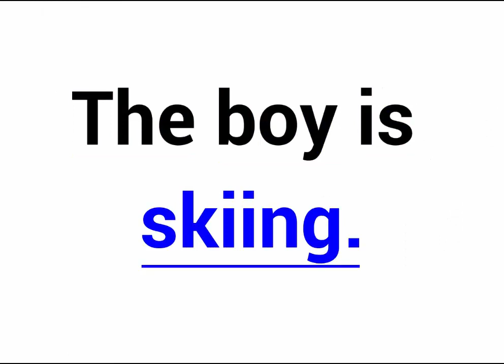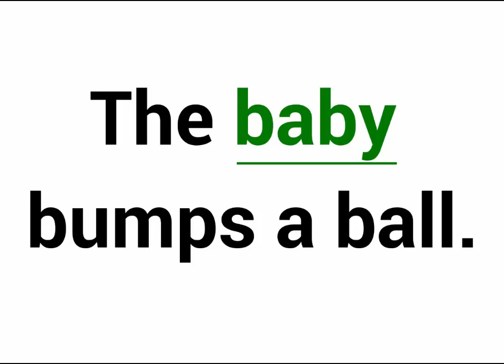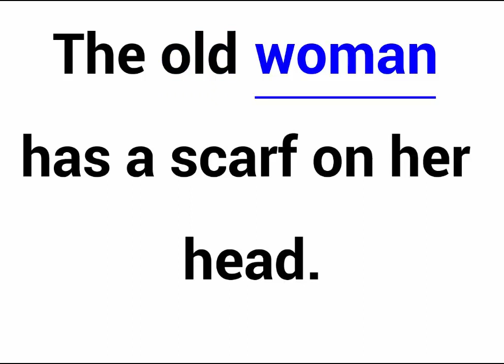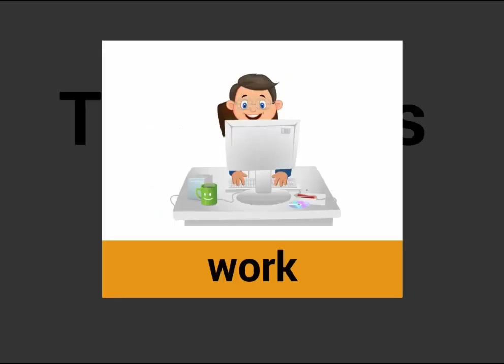VOCABULARY-PEOPLE -COURSE 2 IN MEDIUM LEVEL